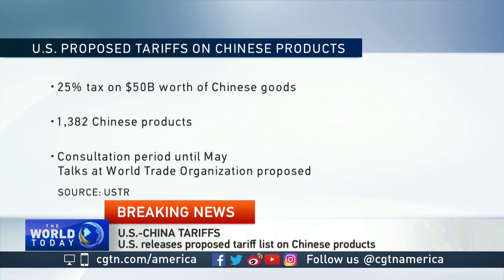US releases list of proposed tariffs for Chinese products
The U.S. Trade Representative released a list of Chinese products on Tuesday that could be hit with tariffs. The proposed list covers about 1,300 individual tariffs in aerospace, information and communication technology, robotics, and machinery. The proposal will face an official public comment period, including a hearing. CGTN’s Nathan King reports from the White House.